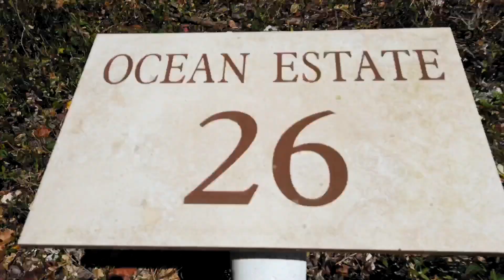DOMINICAN REPUBLIC: Abandoned Resorts, Blow Holes and Fire Breathing Cruisers Ac.A EP101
last week we wasted no time and got straight to exploring our new home Dominican Republic! This Episode we continue our exploration and check out the abandoned properties, blow holes and meet some talented fire breathing cruisers!

IF YOU LIKED THIS VIDEO YOUR GOING TO LOVE THESE!

- BAHAMAS: Sailing From Eleuthera to Exumas, Highbourne to Shroud Cay, Acadian Adventures EP94

- SAILING TO SOUTH FLORIDA, Acadian Adventures EP86

- BAHAMAS: Meeks Island to hatchet Bay Eleuthera, Acadian Adventures EP91

Episodes Published Every Friday at Noon (Almost)

Music:  Ka Maluhia A Me Ka Hau Oli by Cast Of Characters

Timecodes
00:00 - Intro
00:40 - We're In Luperon
02:11 - Abandoned Luperon Marina
03:34 - Abandoned Beach Resort
09:25 - Blow Hole Hike
12:02 - Fire Breathing Cruisers
12:15 - Outro